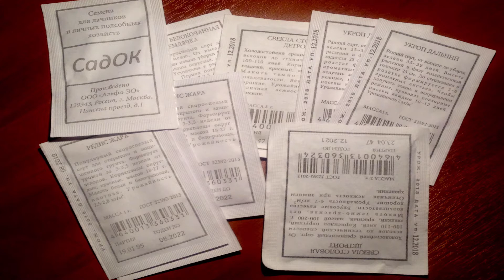Посадки под зиму. Подзимний посев семян овощей и цветов/Landing before winter.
Подзимний посев облегчает осенние работы. Какие культуры сеять подзиму, что можно сеять и когда.
Sowing in winter makes autumn work easier. What crops tosow before winter, what can be sown and when.

1. Посев капусты также возможен, но лучше она удается в южных районах.
2. Если весной накрыть грядку (клумбу) пленкой или лутрасилом на дуги, - дружные всходы появятся быстрее.